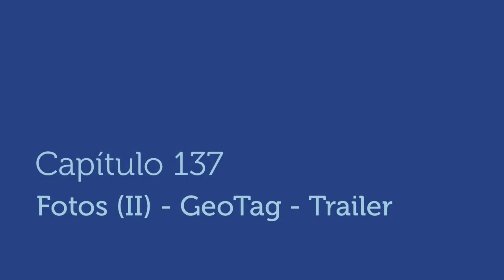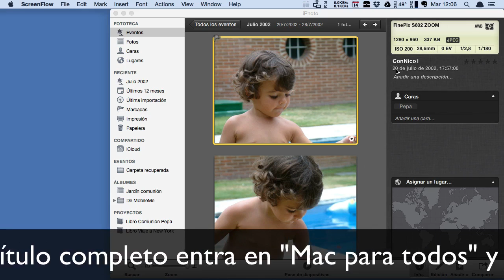137 - FOTOS (II) – GEOTAG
Hola y bienvenido de nuevo.

Hoy tocaba la segunda parte de Fotos y, en teoría, debería de seguir adentrándome en sus “tripas” pero creo que lo mejor para todos es que veas de primera mano los pasos que he dado yo.

¿Qué es lo que ha pasado? Como ya te conté la semana pasada mi intención era (y es) pasar las fotos manualmente de iPhoto a Fotos para así poder aprovechar para hacer limpieza, borrar duplicados, asignar caras, localizar,…

Me he encontrado con el primer problema, Fotos no permite, o al menos yo no he sabido encontrarlo, añadir localización a una fotografía que carece de ella.

He tenido que recurrir a un programa que es sencillo y gratuito y que me ha arreglado la papeleta. Se llama GeoTag y lo puedes encontrar aquí. Hoy te cuento qué ocurrió y como se ha solucionado.

Al ser un capítulo premium lo que vas a ver a continuación es tan sólo un trailer. Para acceder a éste y muchos otros más puedes darte de alta desde aquí.